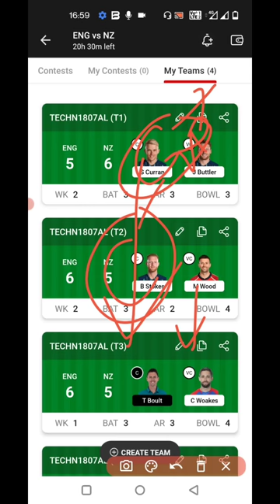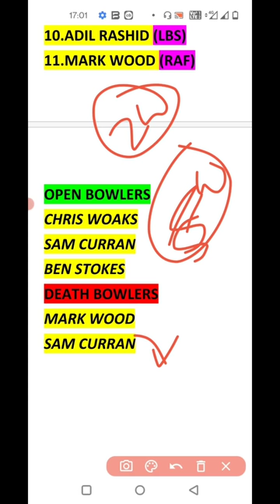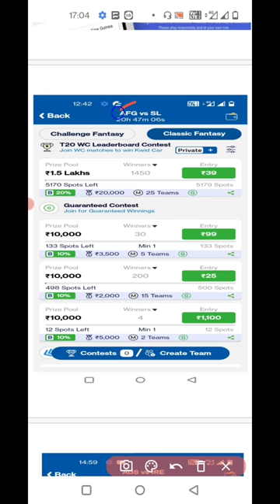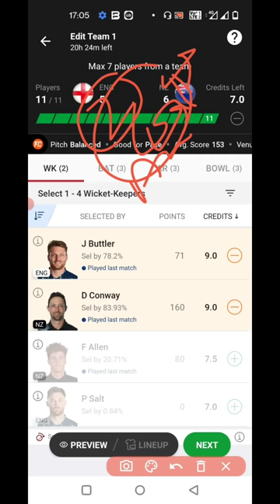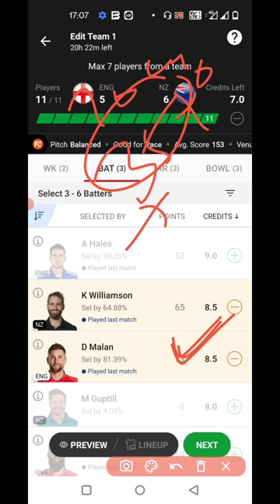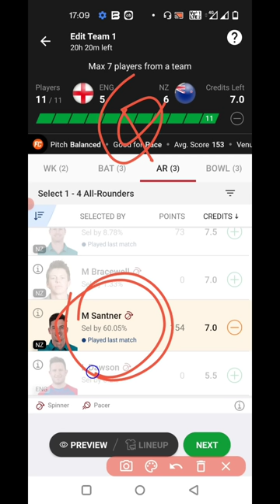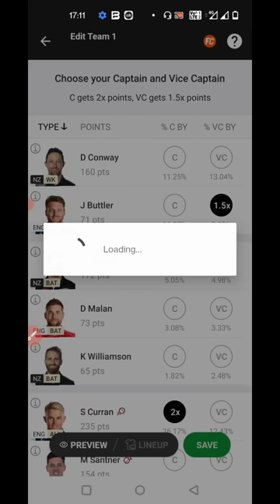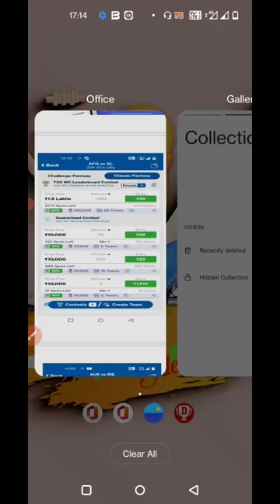ENG vs NZ Dream11 Team Prediction | T20 World Cup| Dream11 GL Teams| Today match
Refer code👉 RAHUL (FOR BANUS )

(This games involves elements of financial risk and may be addictive, please play responsibility and at your own risk)

1.  This analysis based on my understanding, Knowledge and instinct. While selecting your team,consider the point mentioned and make your own decisions.

2.  Dream11 takes great care to comply with all central and state lagislation in india to ensure that users are full protected. Every contest  on platforms is carefully designed to comply with applicable Statutes and regulations in india.

3.  Copyright disclaimer under 107 of the copyright act of 1976 , allowance is made for "fair use" for purpose such as criticism, comment, news , reporting,  teaching , scholarship , education and statute that might otherwise be infringing.

4. Kn Aleem Ideas do not promoted any gambling app and not liable for the any profit or loss which may arrise from this app.

eng vs nz  T20 World Cup 2022
eng vs nz  T20 World Cup 2022 dream11 team
eng vs nz  T20 World Cup 2022 dream11 team today
eng vs nz  T20 World Cup 2022 gl dream11
eng vs nz  T20 World Cup 2022 prediction
eng vs nz T20 World Cup 2022 playing11 today
eng vs nz gl prediction today Match
eng vs nz  T20 Wc 2022 dream11 team prediction
eng vs nz  T20 Wc dream11 team gl
eng vs nz  T20 Wc dream11 team
eng vs nz  T20 Wc pitch report
eng vs nz  T20 Wc  match prediction
eng vs nz  T20 Wc dream11
eng vs nz
eng vs nz playing11
eng vs nz t20 2022 dream11 team
eng vs nz t20 2022 prediction
eng vs nz t20 2022
eng vs nz t20 2022 match  dream11
eng vs nz t20 2022 dream11 team today match
eng vs nz t20 scorecard
eng vs nz t20 playing11
eng vs nz t20  dream11 prediction
eng vs nz t20 2022 pitch report
eng vs nz t20 the 2022 today match
eng vs nz t20 match prediction
eng vs nz t20 dream11
eng vs nz t20 the the 2022 news today
eng vs nz t20  2022  gl team
eng vs nz t20  2022 free gl team
eng vs nz t20 t20  grand league
eng vs nz t20 grand league team
eng vs nz t20 grand league tips
eng vs nz t20 team prediction
eng vs nz 33th t20 news today
eng vs nz 33th t20 Final prediction Today Match
eng vs nz 33th t20 RECORDS today win team